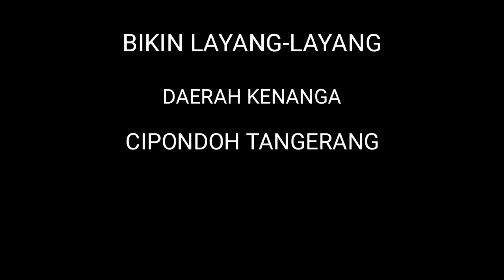Bikin Layang-layang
Bikin Layang-layang Daerah Kenanga Cipondoh Tangerang